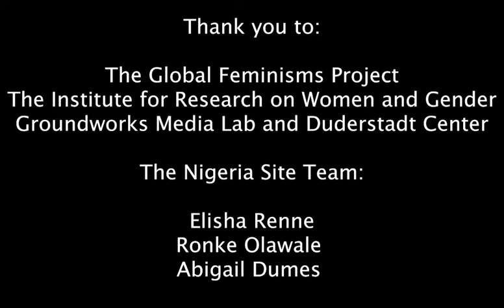Malama Binta Abdulkarim GFP Interview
An interview with Malama Binta Abdulkarim, interviewed by Elisha Renne in February of 2020.

Professor Binta Abdulkarim was born on February 10, 1956, in Anchau, a town east of Zaria, in Kaduna State, northern Nigeria. She is the Coordinator of Gender Studies, at Ahmadu Bello University, Zaria, and is also Director of Girl Child Education there. She received her degree in Geography from Ahmadu Bello University and along with her leadership role in Gender Studies at ABU which began in 2003, she teaches courses in the Department of Geography and in the Faculty of Science Education. Her special interest in the education and well-being of women at ABU has led to her participation in ASUU (the Academic Staff Union of Universities) as financial secretary, in the National Association of University Women (Nigeria), and in the federal Anti-Corruption Unit, as the university representative who oversees sexual harassment cases at Ahmadu Bello University. She is also an active participant in the World Association of Victimology and has attended association meetings in Nairobi, Amsterdam, and Nigeria, where she contributed to discussions of the victims of weather extremes and the after-effects of war.

Thank you to:
Groundworks Media Lab and Duderstadt Center
The Nigeria Site Team: Ronke Olawale, Elisha Renne, and Abigail Dumes